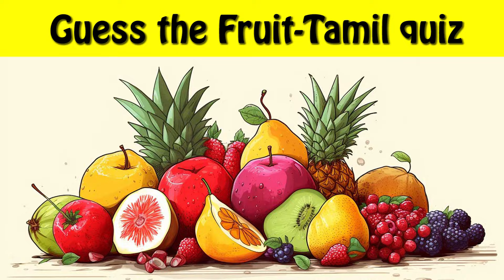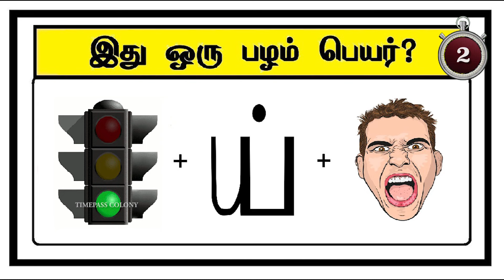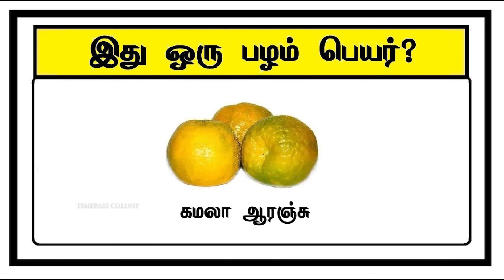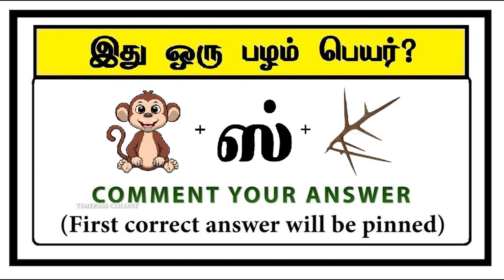Guess the Fruit quiz 12 | Braingames | Riddles tamil | Puzzle tamil | Timepass Colony